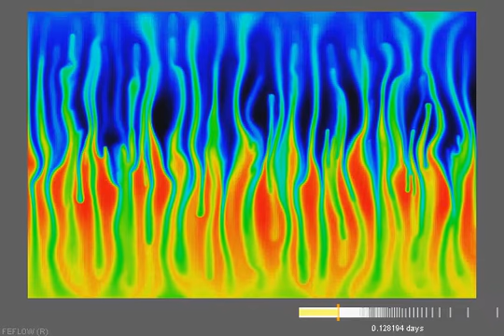Mixing of two liquids with different diffusivities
FEFLOW simulation of a double-diffusion experiment carried out by Pringle et al. (Transp. Porous Media 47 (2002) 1, 195-214). The Hele-Shaw cell is filled with a sucrose solution over a denser sodium chloride solution. Despite the initially stable density layering, fingers form because of the different diffusivities of the two solutions. The colouring represents the concentration of a dye added in low concentration.
The white wiggles at the tips of the fingers are little oscillations (numerical instabilities) highlighted by exaggerating the coloring in the animation. By running the simulation on a finer mesh, it is possible to avoid these.